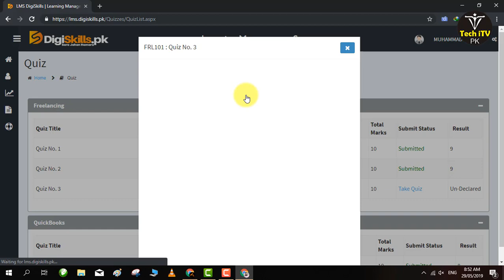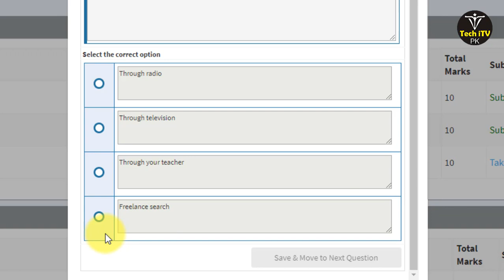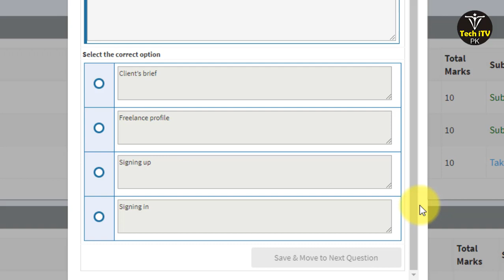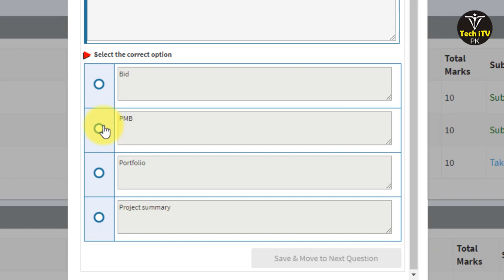Digiskills freelancing quiz 3 solved || Freelancing quiz no 3 2019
Digiskills freelancing quiz no 3
Digiskills freelancing quiz 3 batch 3 2019
freelancing quiz no 3